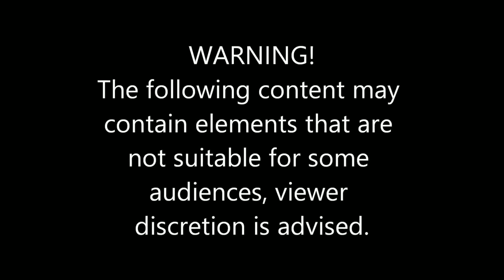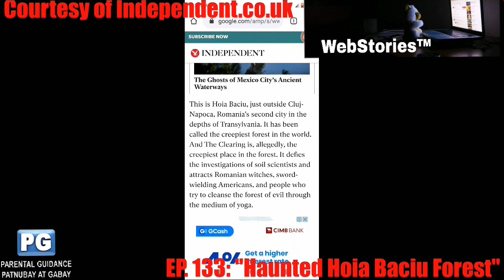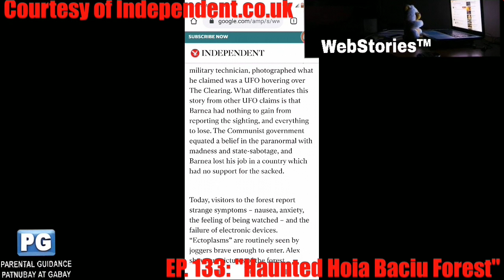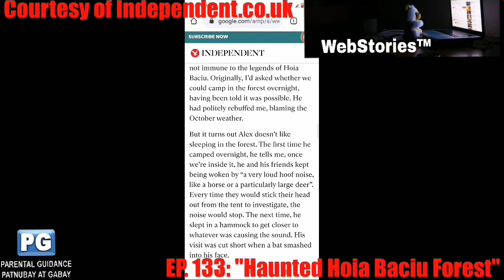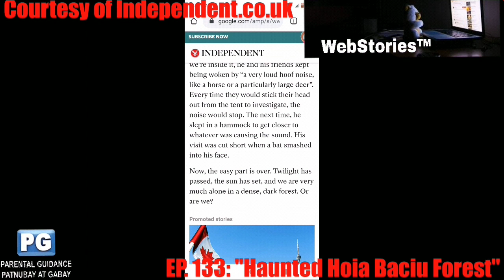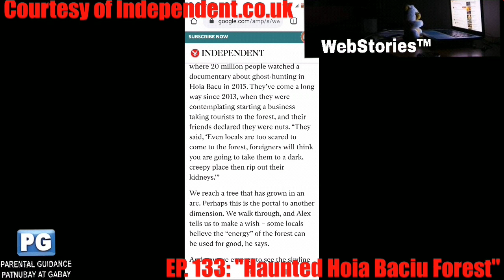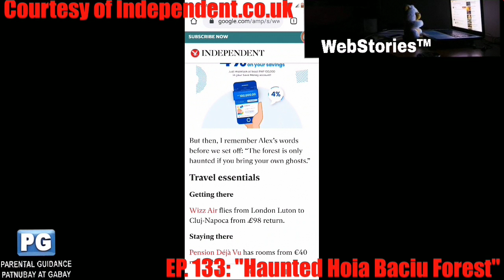WebStories ™ | Episode 133: "Haunted Hoia Baciu Forest"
It is a compilations of dfferent website stories in any form.

This September 2020, We will go to Romania, to discover some of most haunted location in their country and their errie stories.

Also known as Bermuda Triangle of Romania, and one of the most haunted forest in the world. Know the story on this episode, will be the last for this month.

WebStories ™ is a AnobayanTeamPH Originals and for this channel only.